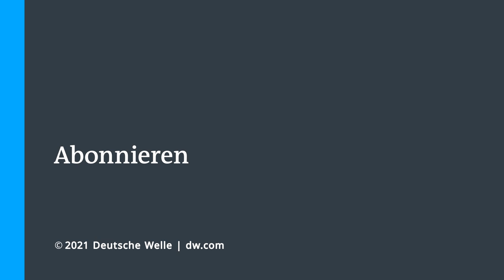Tagung der Bischofskonferenz: Erzbischof Woelki in der Kritik | DW Nachrichten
Die katholische Kirche in Deutschland steckt in einer tiefen Krise. Welche Konsequenzen ziehen die Kirchenoberen aus den Fällen sexualisierter Gewalt in der katholischen Kirche? Der Kölner Erzbischof Woelki steht besonders in der Kritik, weil er ein Gutachten zum Thema zurückhält und ein neues Mitte März veröffentlichen will. Er hatte Aufklärung ohne Tabus in Aussicht gestellt und bislang nicht geliefert. Vier Tage hat die deutsche Bischofskonferenz beraten. Wegducken geht nicht länger.
Kardinal Rainer Maria Woelki hält seit Oktober ein Gutachten zu sexualisierter Gewalt gegen Kinder in seinem Bistum unter Verschluss. Er hatte es 2018 selbst bei einer Kanzlei in Auftrag gegeben. Doch nun sagt er, es sei nicht rechtssicher. Dabei hatte Woelki versprochen, Namen von Verantwortlichen zu nennen, nach jahrzehntelangem Vertuschen.
Doch mit genau diesem Vorwurf wird er selbst seit Wochen konfrontiert - zumal er Anschuldigungen gegen einen inzwischen verstorbenen Priester nicht weitergemeldet haben soll:
Kein Wunder, dass Woelki auch innerhalb seiner Kirche unter Druck steht. Die Deutsche Bischofskonferenz versucht sich in Schadensbegrenzung: Der Eindruck sei falsch, dass sich die katholische Kirche bei der Aufklärung von Missbrauch nicht bewege. Es sei viel erreicht worden, und den Fokus allein auf Kardinal Woelki zu richten, greife zu kurz. Allerdings:
Woelki räumt Fehler ein. Und er hat ein neues Gutachten in Auftrag gegeben - bei einem Strafrechtler, der mehr als 200 Fälle aus dem Erzbistum Köln untersucht habe. Am 18. März will Woelki dieses Gutachten veröffentlichen. Es werde einlösen, was er versprochen habe: Aufklärung.